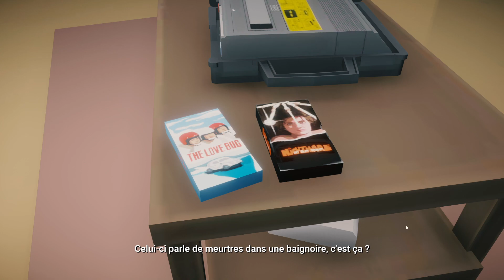LAKE #02 | Assistance à la Population !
Lake est un jeu narratif qui se déroule au milieu des années 1980 et dans lequel on contrôle Meredith, jeune quadra dynamique qui va mettre sa carrière entre parenthèses l'espace de deux semaines pour remplacer son père en tant que postier dans la petite communauté qui l'a vue grandir.

► Me Soutenir :
🎮 Instant Gaming : Achetez vos jeux à prix réduits en utilisant mon lien partenaire

| Notes |
► Développeur : Glamious
► Éditeur : Whitethorn Digital, Gamious
► Date de sortie : 01 septembre 2021